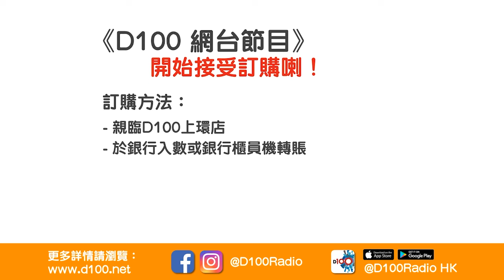【網台精華】京都深泥池 女子消失水中 ?! 仲上過當地新聞！靈體每年忌日都坐的士回家 ?! 仲要每次由母親代俾車費 ?!｜日本咒怨凶間｜藍秀朗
請支持D100做更多創作，繼續留住香港聲音，請加入D100Radio Youtube 會員。
1）Lv1 禮遇通道（HK$25）
2）Lv2 貴賓通道（HK$80）

記得俾『Like』『留言』『分享』，仲要『訂閱』支持D100頻道，同我地一齊留住香港聲音：

訂購D100網台節目《日本咒怨凶間》，方法如下：
2. 轉數快 (FPS)
3. 現金或ATM銀行櫃員機轉賬
4. D100上環店訂購（現金/EPS /八達通）

主持：藍秀朗 嘉賓：/

更多《D100 Radio》及《日本咒怨凶間》 最新消息：
(Facebook) D100 Radio －   / d100radio
(Facebook) D100+ －   / d100hk.minst.  .
(Instagram) D100 Radio －   / d100_radio